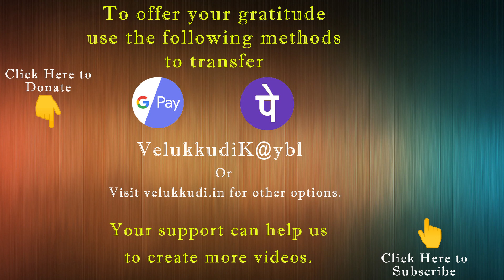009 Hari Vamsam